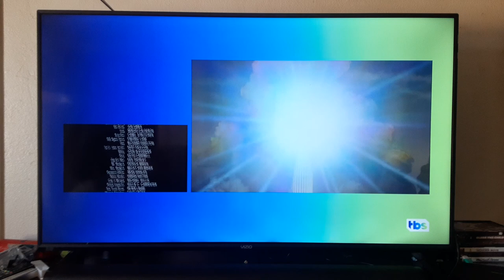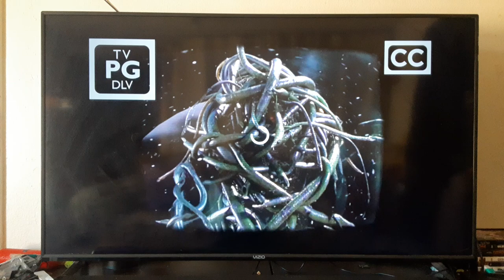Men in Black (1997) End/Start to Men in Black II (2002) on TBS 9/14/24